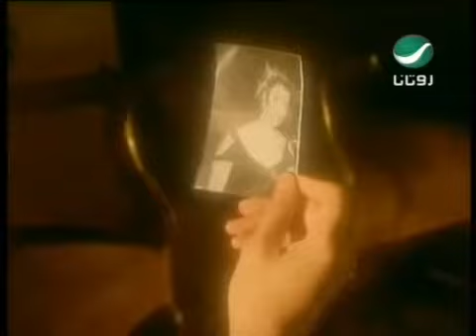٧ ابريل، ٢٠١٩(39)